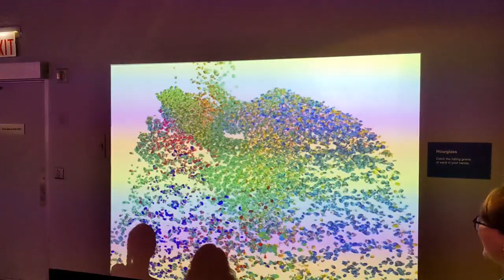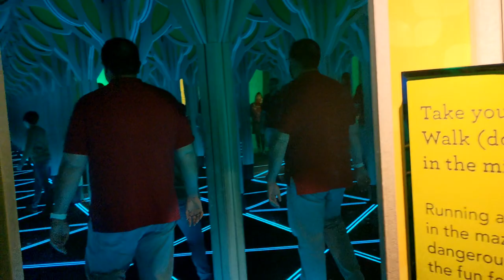A Day at the Museum!